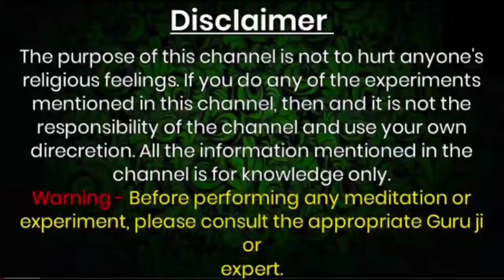Vastushastra नींबू में कील डालकर उसके नाम के साथ चुपके से ये बोल दे 10 मिनट में प्यार का फ़ोन आएगा